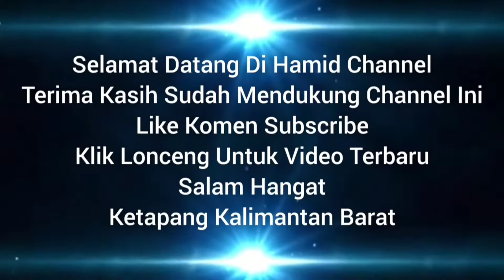Kecubung Rambut Merah Kalimantan Warna Super Kristal